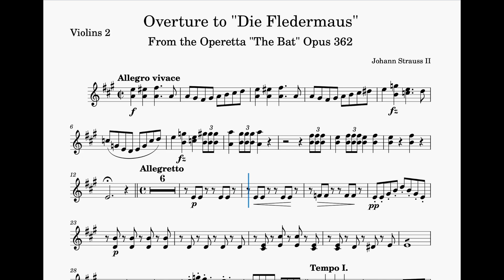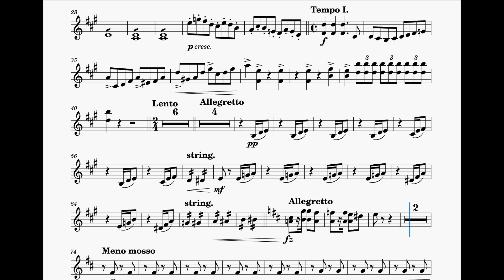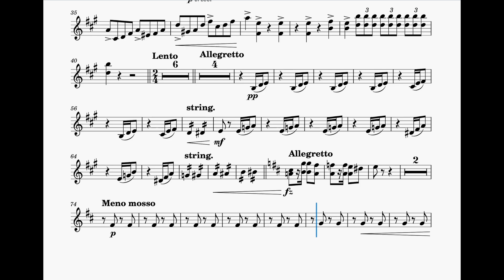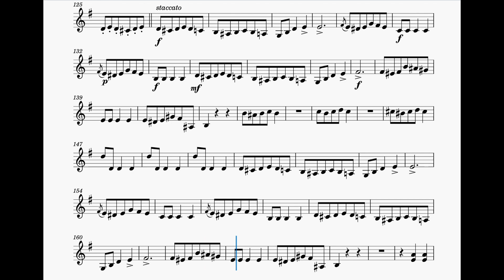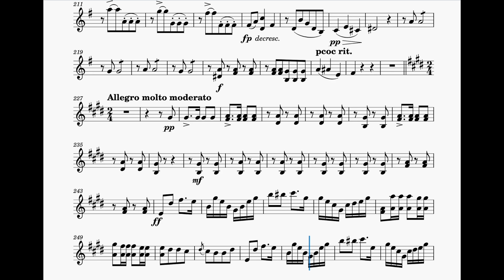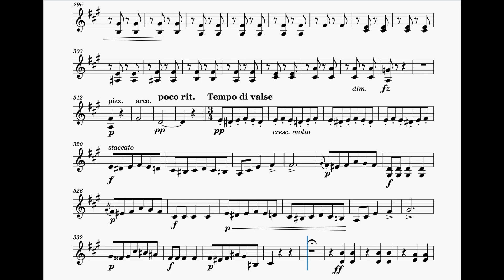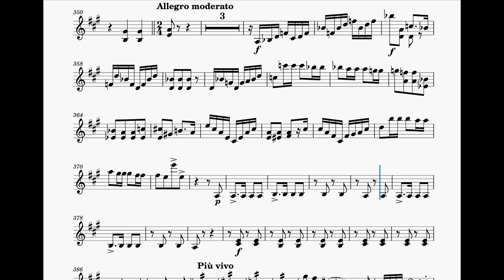🎼 슈트라우스 2세 박쥐 서곡 제2바이올린만 듣기 | Johann Strauss IIDie Fledermaus Overture 2nd Violin part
제2바이올린 연주자를 위한
슈트라우스 2세 박쥐 서곡

Johann Strauss IIDie Fledermaus Overture for 2nd Violin players.

편집에 오류가 있어 음원이 2바이올린만 올라갔습니다.
오케스트라 음원 삽입되어있는 영상은 아래에 있습니다.